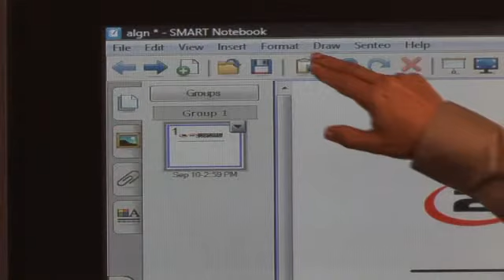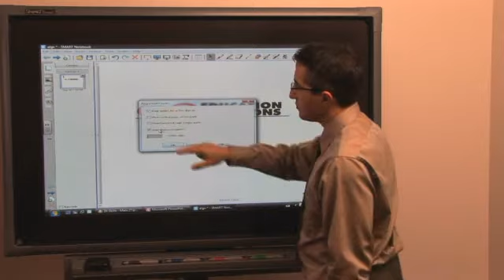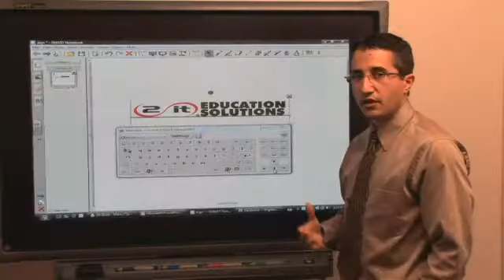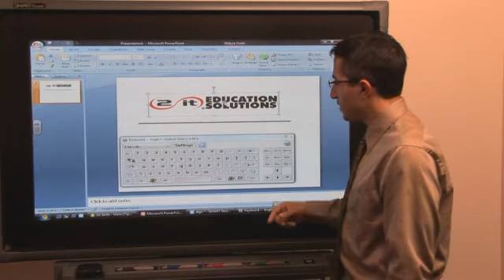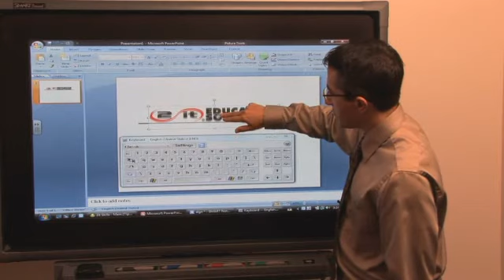2it SMART Board Tips Tricks Align Nudge Objects Notebook Microsoft Office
Be More Dynamic and Effective with Your SMART board Today with 2 hours FREE On Demand Video Training at 2it Education Solutions.
Align objects in Notebook using the align feature. In all programs, use the finger roll technique and the arrow keys on keyboard to move a selected object pixel by pixel. In Microsoft Office, hold the ALT key while selecting an object to stop the object from snapping to alignment.